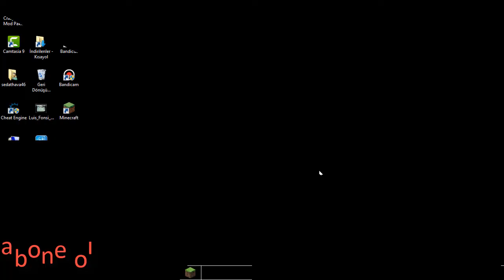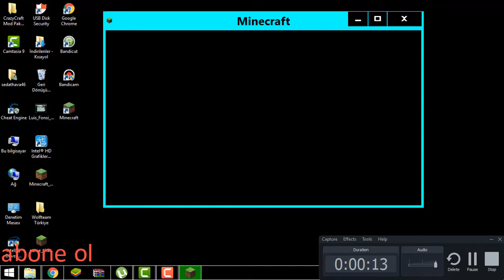minecraft modsuz seri #1